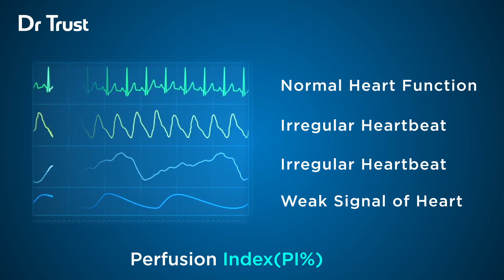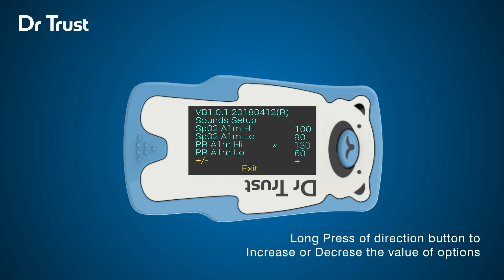Dr Trust USA Paediatric Finger Tip Pulse Oximeter for kids Sp02 check (Blue) 212/ 216 - How to use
Children Pulse Oximeter - Dr Trust Junior Pulse Oximeter- 212/216 has a nice animal design and bright colour that will be liked by children of all ages. Its chamber fit in a wide range of fingers and makes it a suitable fit for all age groups.

Precise & Accurate Readings with Bar Graph –Our pulse oximeter is clinically tested for accuracy and consistent results. It reflects SPO2, Perfusion Index and Pulse Rate data along with a simple bar graph and waveform in addition to the percentage.

Safe & Easy SPO2, PI, PR Results- Non-invasive pulse oximeter is easy to use with a simple press of a button. Its chamber is made of latex-free silicone material and completely safe for getting quick measurements of your SPO2, Pulse Strength etc.

Auto Shut off & Multi-Directional Display- It works with 2 AAA batteries and gets powered off when there is not in use for few seconds. Other features include a multi-directional dual colour OLED display that shows bright and large size results for an easy read.

Compact Portable And Easy to Use- It is a perfect addition for every home that needs SPO2 regular monitoring. You can easily carry it with you for measuring either at home or outdoor. Suitable for use during activities like running, cycling, climbing etc. An auditory alarm warns you when your results cross the set limit.

Dr Trust has especially designed its 212/216 pulse oximeter for children in animal shape and bright colour! This digital device reflects accurate and precise SPO2 and pulse data in waveform with showcasing the percentage and BPM numbers. It has a built-in dual colour OLED display which shows results and the remaining battery. This digital fingertip pulse oximeter is non-invasive, lightweight, portable and compact. You can carry it along anywhere and easy to use. Just insert your finger in the finger chamber and press the power button to get precise results quickly.  The medical-grade silicone chamber also put up big sizes fingers and suitable for adults use. Other features of it include a multi-directional display, automatic off, Alarm function and a press and hold the power button to do different adjustments as per user convenience.